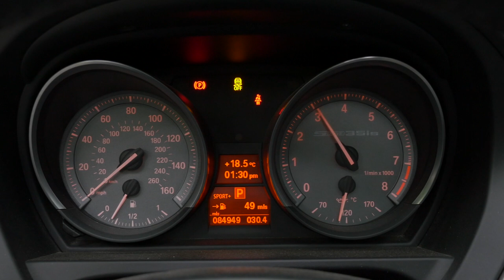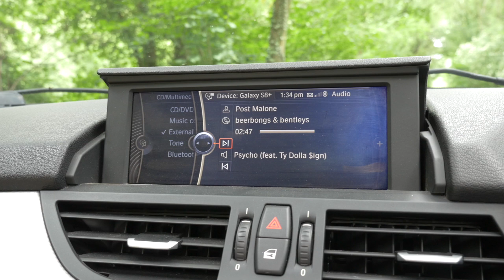5 Things I Hate About My BMW Z4 35is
Hi guys in this video I discuss the 5 things that I hate about my brilliant BMW Z4 35is. No car is perfect and please don't think that I'm just hating on this car as I absolutely love it